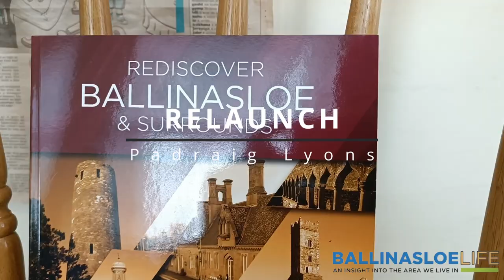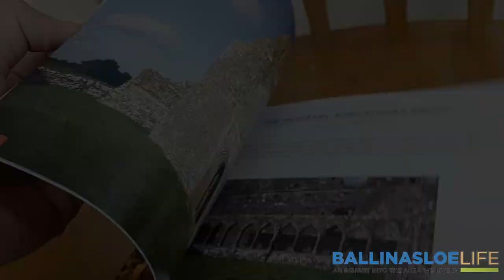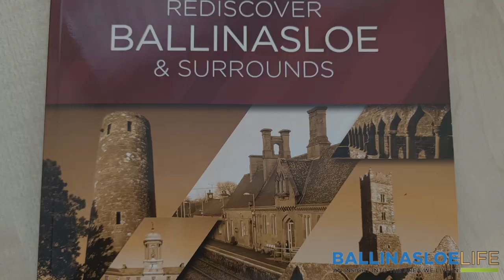Back in Stores, Rediscover Ballinasloe and Surrounds!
Local historian, writer, and Tidy Towns Heritage Officer Padraig Lyons has just relaunched his book Rediscover Ballinasloe and Surrounds with a shiny new cover for anyone who missed it the last time around.

Copies are available in Salmons Department Store and other local shops at €10 for anyone who would like to take a dive into our local heritage.